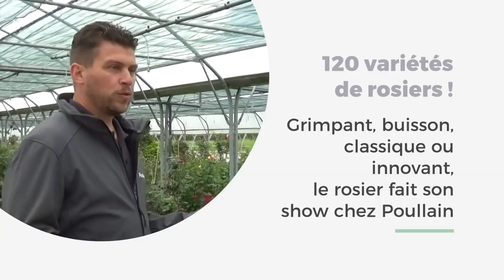Vlog #13 : Dans les coulisse de la pépinière Poullain ! + Concours sur Instagram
✿ Aujourd’hui je vous propose une vidéo découverte : nous allons nous glisser dans la pépinière Poullain, plus particulièrement dans les serres où sont cultivés les rosiers !

Olivier, pépiniériste, va nous expliquer le fonctionnement de la pépinière : comment sont choisies les variétés de rosiers, comment fait-on chez Poullain pour les cultiver de manière raisonnée ?
Olivier nous dispensera ensuite quelques conseils et astuces :
- comment tailler le rosier après floraison ?
- comment rempoter le rosier (attention au point de greffe !)
- pourquoi le rosier perd ses fleurs après le rempotage ?

Je suis très heureuse d’avoir pu réaliser cette vidéo, j’avais déjà visité à plusieurs reprises la jardinerie Poullain de la Queue-lez-Yvelines que j’apprécie énormément :-)
Il y a en tout 7 jardineries Poullain en Île-de-France et en Normandie : vous pouvez retrouver la liste et plein d’infos sur leur site internet :

Retrouvez aussi les jardineries Poullain sur Instagram pour des photos et des astuces inspirantes : @jardineriepoullain

✿ Cette vidéo est en collaboration avec les jardineries et pépinière Poullain, ce qui ne m’empêche pas de vous donner mon avis à moi :-)
J’ai filmé ce que que je souhaitais, posé toutes les questions que je voulais, et réalisé le montage sans aucune contrainte.
Je vous recommande avec grand plaisir ces jardineries que je connaissais d’ailleurs avant qu’ils me contactent :-)

✿ Si vous ne voulez rien manquer de mon actu, retrouvez-moi sur Instagram
Je poste régulièrement de jolies photos de mes plantes et des stories pour vous montrer ma jungle urbaine et son évolution !

✿ Pour tenter de gagner , rendez-vous sur Instagram pour liker et commenter cette photo :

Toutes les modalités du jeu-concours sont sur Instagram